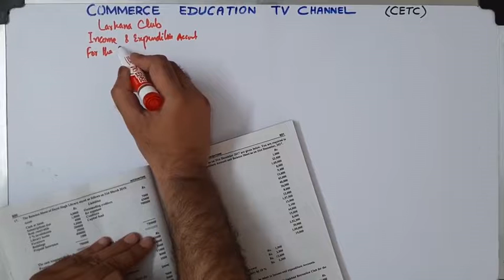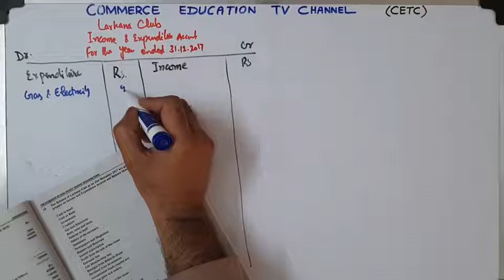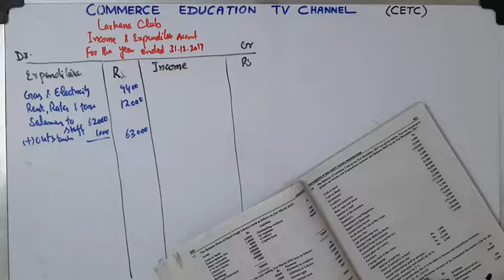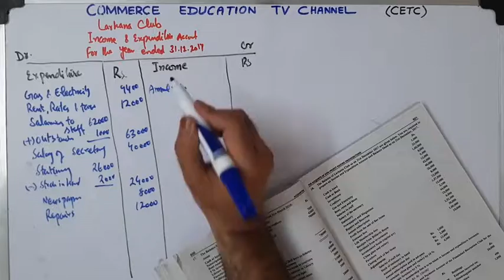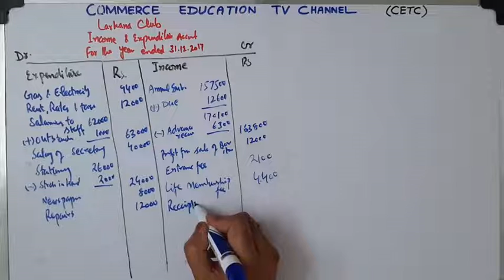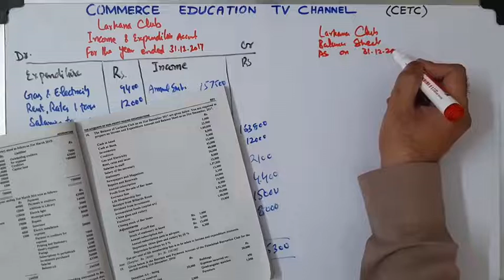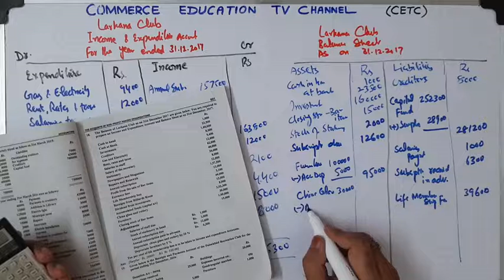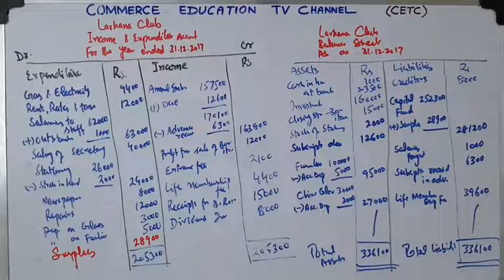Financial Accounting/I.Com/B.Com/ADC - Lecture 138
Accounting for non profit making organisations

Question 18
Chapter 17

Financial Accounting by Sohail Afzal